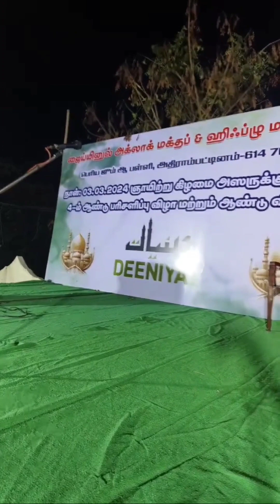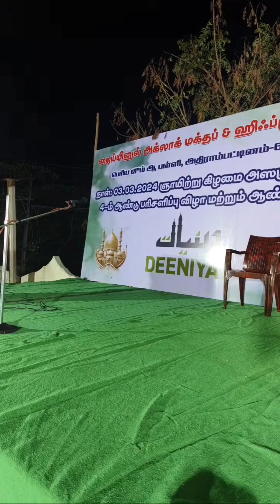நான்காம் வகுப்பு நிகழ்ச்சி || ஆண்டு விழா ஜெய்யினுல் அக்லாக் பெரிய ஜும்மா பள்ளிவாசல்